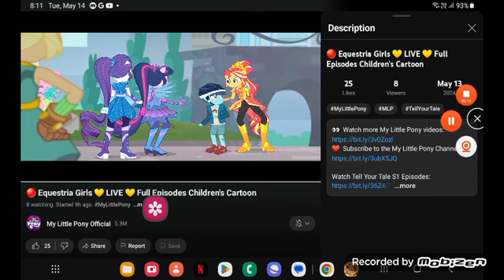May 16, 2024